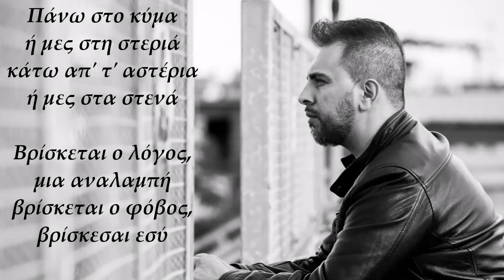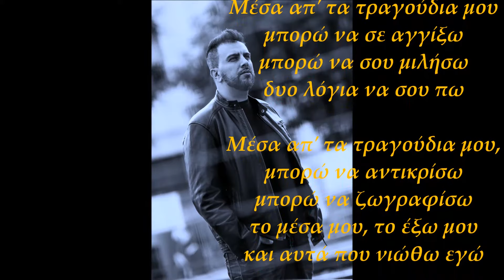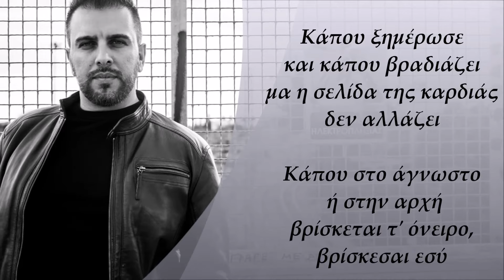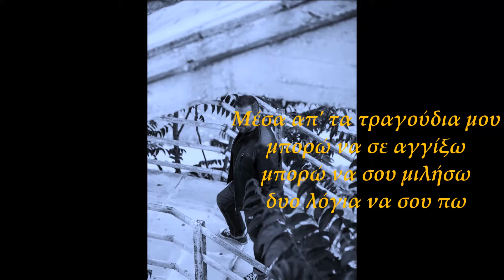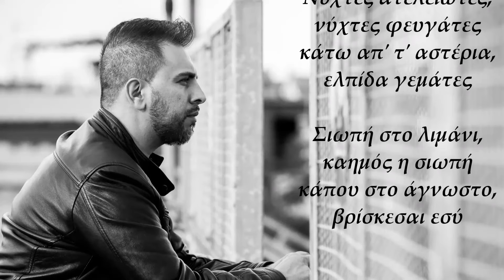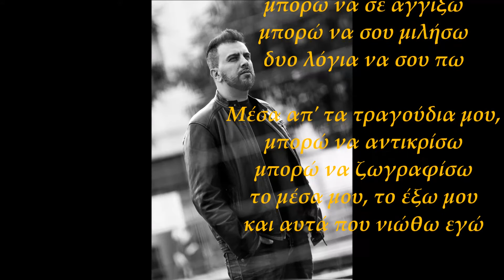Απόστολος Φωτιάδης - Μέσα Απ' Τα Τραγούδια Μου (Official Lyric Video)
Απόστολος Φωτιάδης - Μέσα Απ' Τα Τραγούδια Μου | Apostolos Fotiadis - Mesa Ap' Ta Tragoudia Mou
Μουσική - Στίχοι: Απόστολος Φωτιάδης
Ενορχήστρωση: Δημήτρης Φωτιάδης
Φωτογραφίες: Art+studio - Δημήτρης Παπαδημητρούλας
Video Editing: Ελίνα Μπουκουβάλα
Από το άλμπουμ ‘Απογείωση’

Official Lyric Video of ‘Mesa Ap' Ta Tragoudia Mou’, performed by Apostolos Fotiadis
Music & Lyrics by Apostolos Fotiadis
From the album 'Apogiosi'